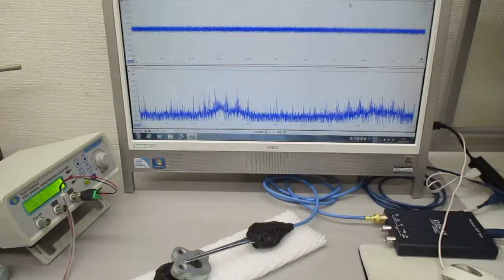超音波プローブの発振制御による表面検査技術